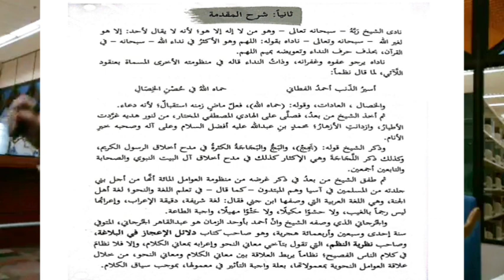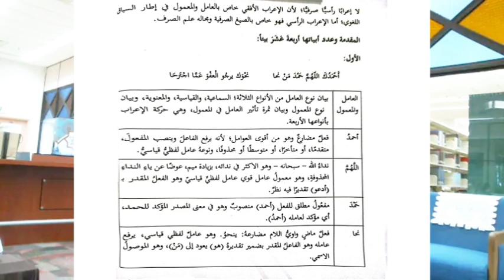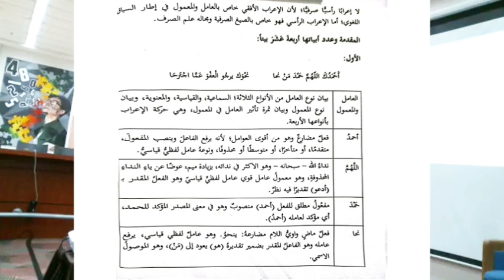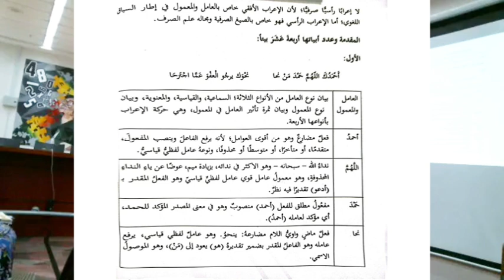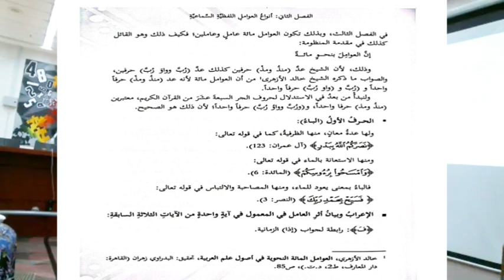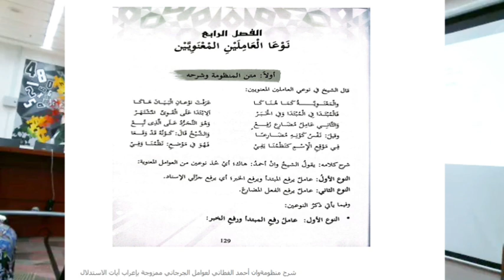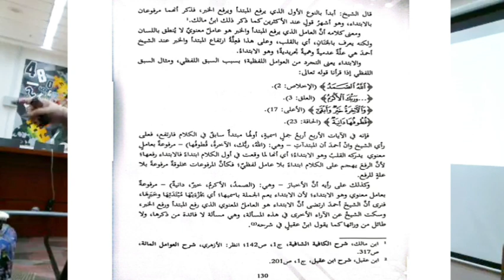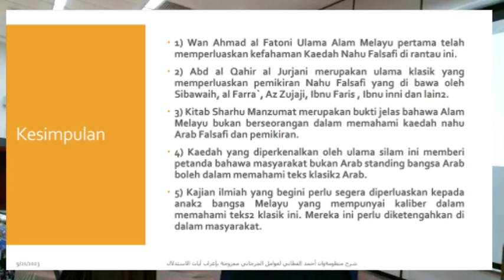Sharh Manzumat Sheikh Wan Ahmad Al-Fatoni (Bahagian 2) | Prof. Dr. Solehah Yaacob